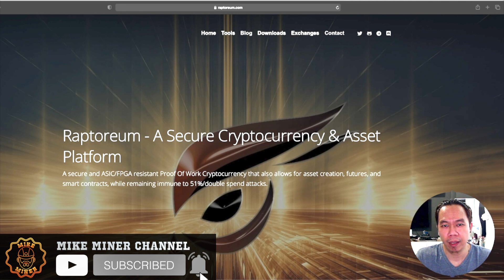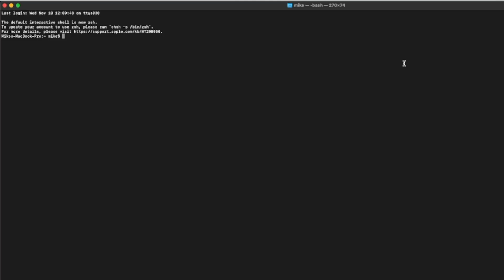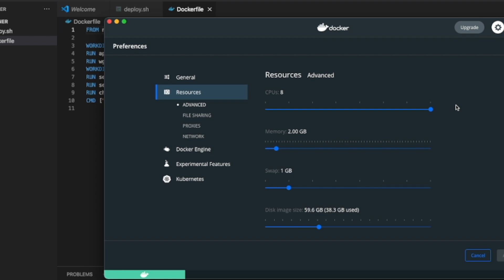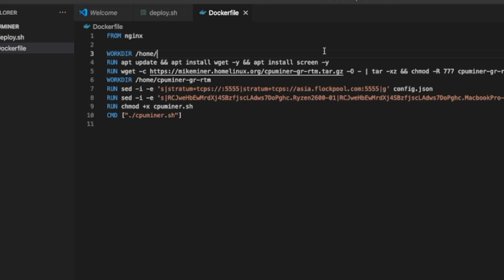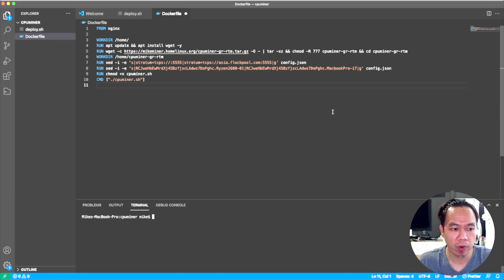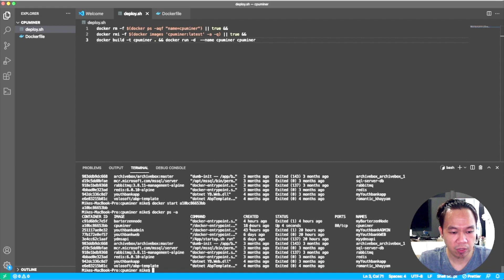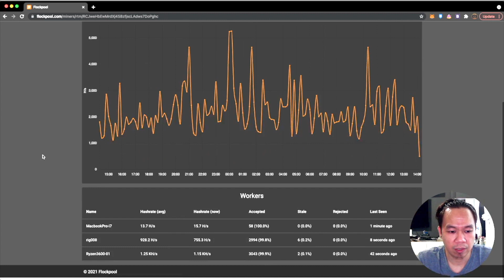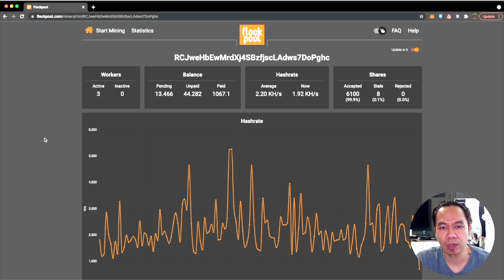Macbook Pro Crypto Mining (Raptoreum)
00:39 RTM Price as Nov 10, 2021
01:06 RTM Profitability as of Nov 10, 2021
01:36 Download Docker for intel chip
02:00 Installing using the script
03:22 Setting Docker Resources
03:40 Macbook i7 Specs
04:57 Change Server Address
05:02 Change of Wallet Address
05:37 Deploying by running deploy.sh
06:47 Docker Logs of the Miner
07:26 Flexpool Status Profitability